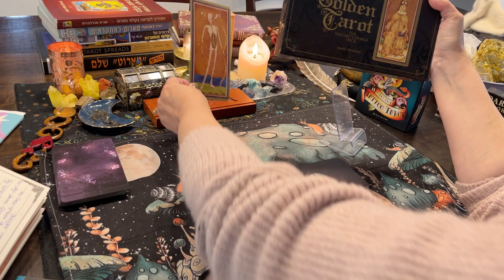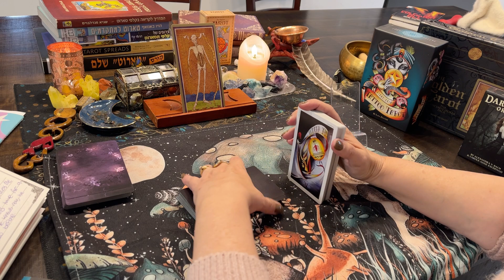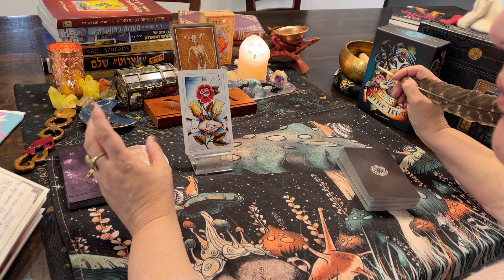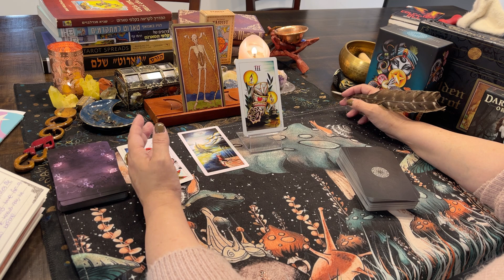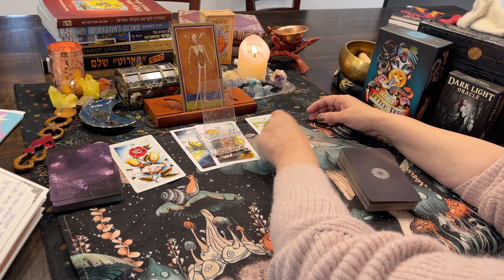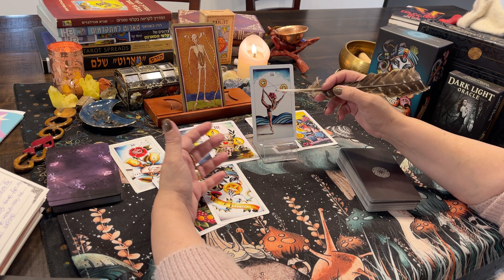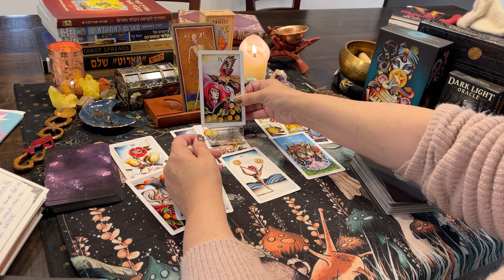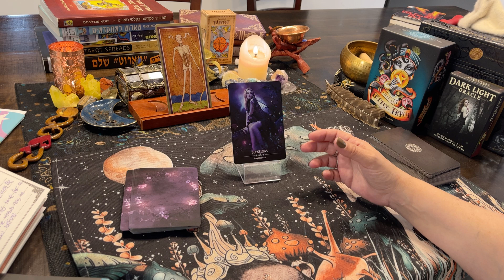Death card reading: The Sussexes want to change their image, can they get the change they want?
0:00 introduction
07:07 beginning of reading

Decks used:
THE GOLDEN TAROT - THE VISCONTI SFORZA DECK
EIGHT COIN TATTO TAROT
DARK LIGHT ORACLE

my GETTR account is:
find me on my NEW Instgram account:
tarot_corner_of_dew